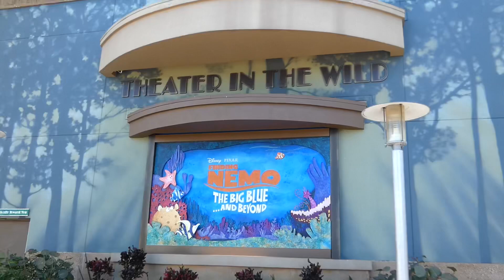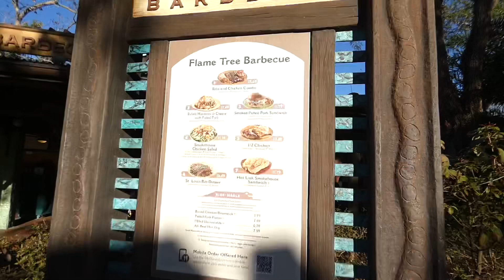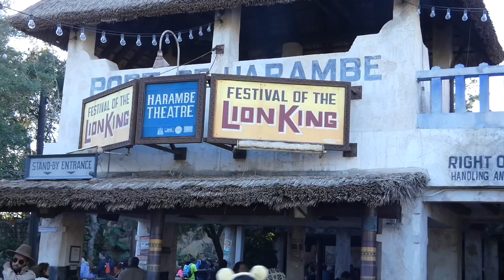Les spectacles de Disney’s Animal Kingdom! (CRP 25/52)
Le Disney’s Animal Kingdom est un magnifique parc thématique qui mérite d’être découvert encore plus par ses visiteurs! En plus de son safari, ses sentiers d’animaux et ses attractions, le parc regorge de divertissements que je souhaite vous présenter aujourd’hui! Des spectacles de Nemo ou du Roi Lion, des partys de danse ou des floatillas et plus encore, c’est ce qu’on peut profiter avec notre admission à Disney’s Animal Kingdom!

Mes services sont 100% gratuits!

Ce sont des gestes tout simples, mais qui font la différence pour m’aider à faire grandir la chaîne!